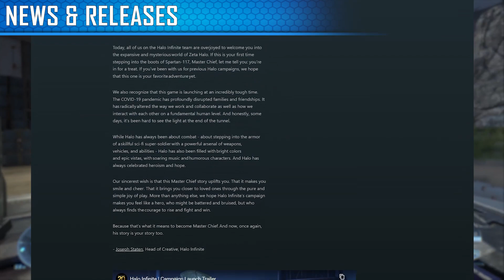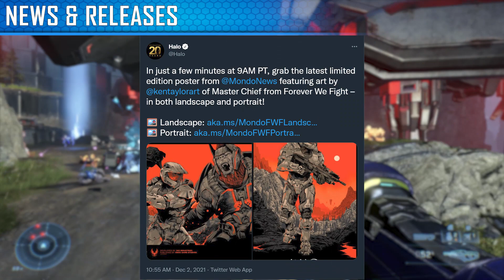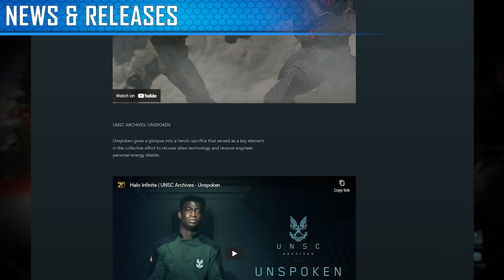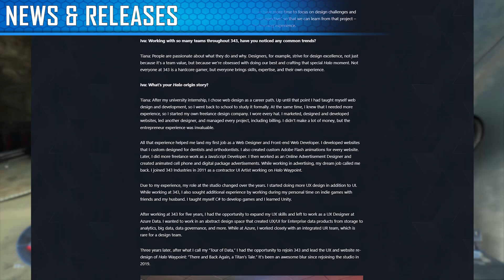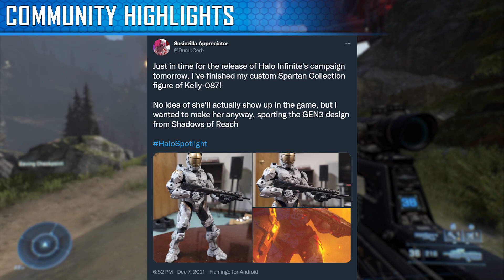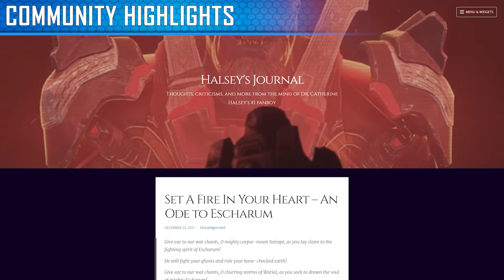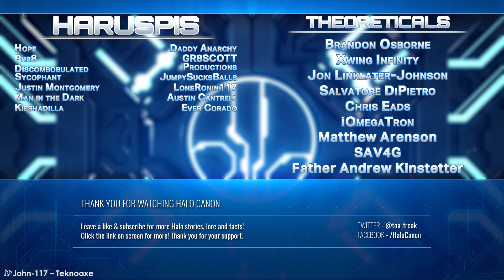Halo Monthly Recap – December 2021 | Halo Infinite Finally Launches, Ton of Merch, and More!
HAPPY NEW YEAR! As January 2022 sets in, let's take a quick look back at December, 2021!

0:00 Intro
0:32 In Case You Missed It
2:46 Official News & Releases
3:17 Halo Infinite’s Launch
3:26 Halo Infinite: Memory Agent
3:43 Game Awards News
3:59 Halo Gear
4:38 Halo Infinite Multiplayer
5:25 Additional News
6:23 Community Highlights
11:50 Wrap-Up
12:35 Patreon

Community

News & Releases